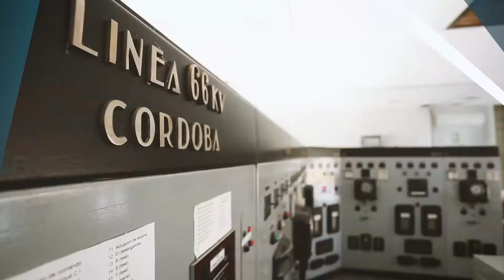Plan Quinquenal EPEC